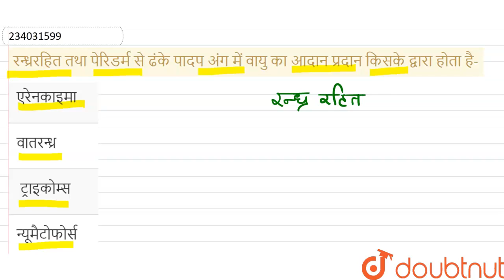रन्ध्ररहित तथा पेरिडर्म से ढंके पादप अंग में वायु का आदान प्रदान किसके द्वारा होता है- | 11 | ज...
रन्ध्ररहित तथा पेरिडर्म से ढंके पादप अंग में वायु का आदान प्रदान किसके द्वारा होता है-
Class: 11
Subject: BIOLOGY
Chapter: जड़, तना तथा पत्ती की आंतरिक संरचना
Board:Madhya Pradesh Board

👉 Have Any Query? Ask Us.